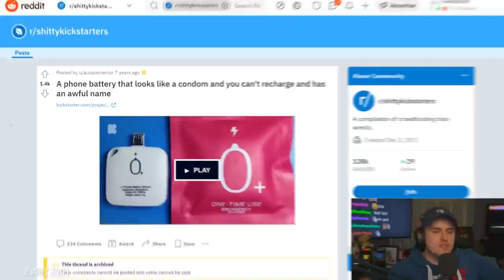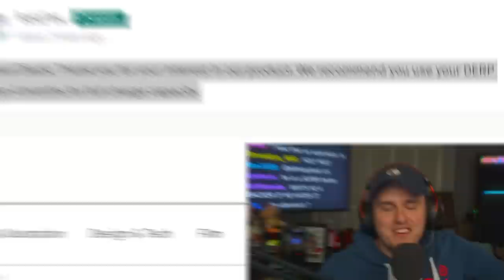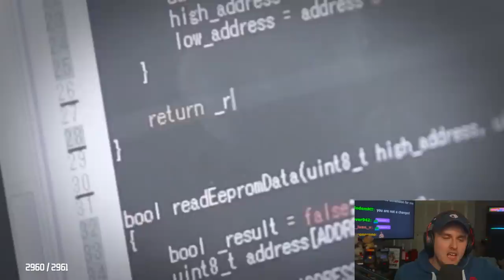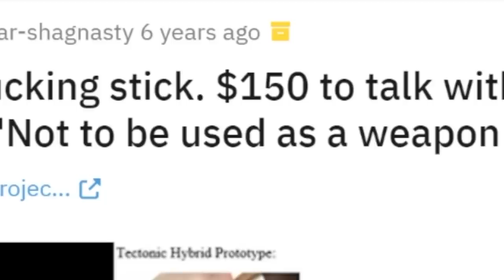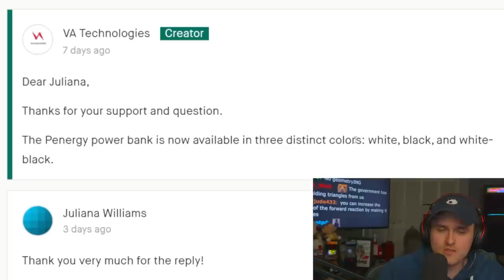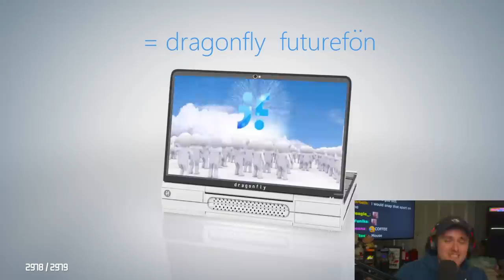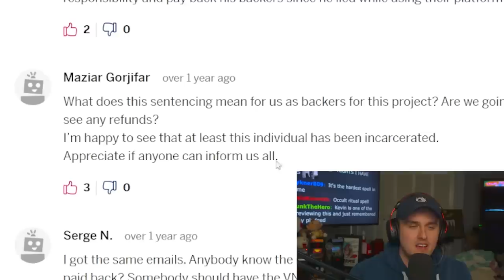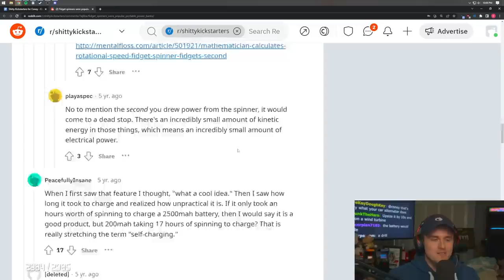These Are The WORST Ideas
Coney checks out a subreddit all about pretty bad Kickstarter ideas, and boy are they bad...